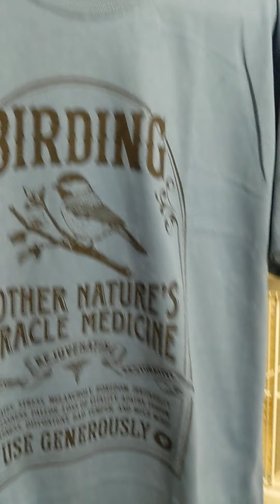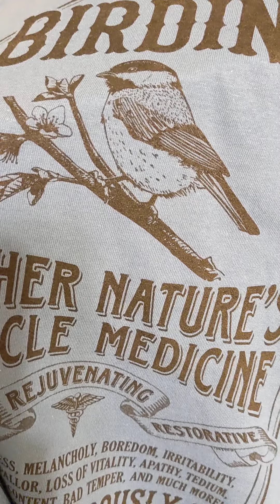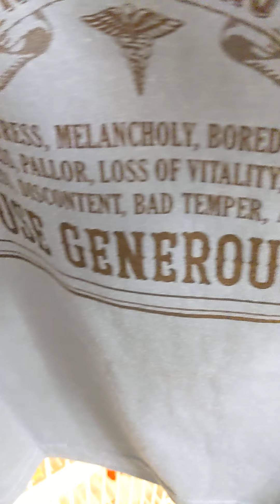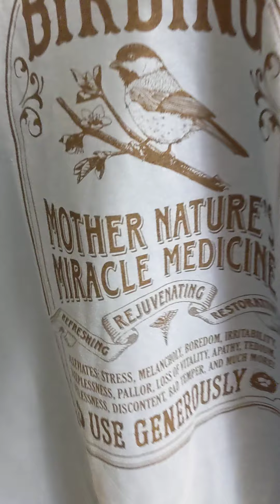Freedom the Parrot Touches Birding Shirt Mother Nature's Miracle Medicine from Marcia in Shell Knob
Freedom the Parrot Touches Birding Shirt, Mother Nature's Miracle Medicine from Marcia in Shell Knob, MO